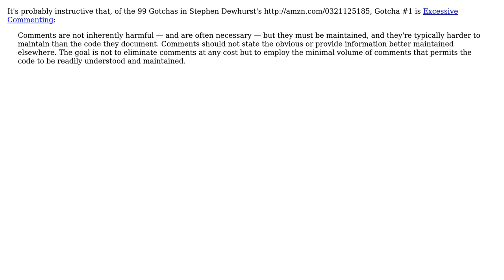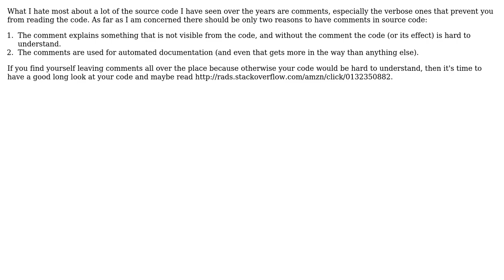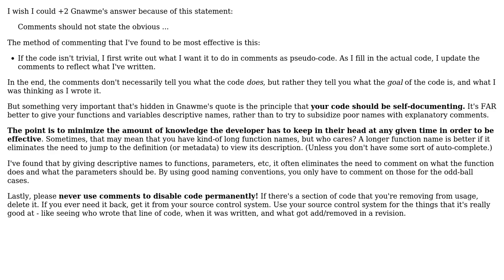Software Engineering: What information should a good (method- / class-) comment contain?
With thanks & praise to God, and with thanks to the many people who have made this project possible! | Content (except music & images) licensed under CC BY-SA | Music | Images & others | With thanks to user wolfgangsz user Scott C Wilson user Ryan user junky user Gnawme user fresskoma user Aaronaught and the Stack Exchange Network Trademarks are property of their respective owners. You are responsible for your own actions.